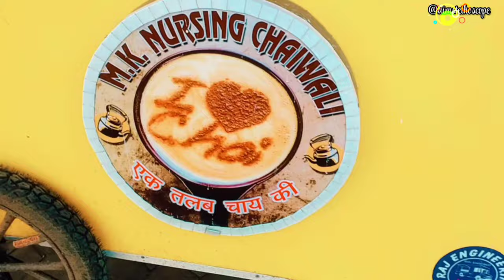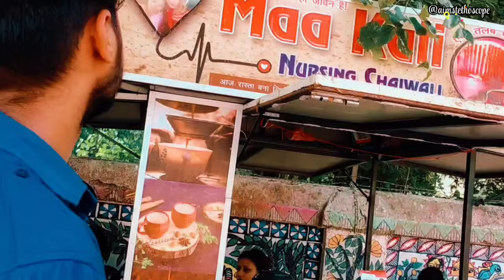My CUET Exam Day Vlog ✨ | Slot:1 | NIT PATNA VLOG👨‍🏭🔖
Hi Everyone,
I hope you all are awesome. Recently after NEET Exam , I'm suffering from a lots of health issues , physically as well as mentally.
so , I'm unable to regularly upload videos , I've a lots of video to upload but I'm unable to concentrate on anything.

So , this video is 10 days late.
This video is basically, "the Day of my CUET EXAM " (slot:1 )  which happened on 17th of August, just 1 month after NEET EXAM ,

My Examination centre was📍 NIT  PATNA.

So , in this video you're going to see my examination day as well as  NIT PATNA insights ...

if you do , then don't forget to show your love and support...

Thanks 🤗

*5 Mistakes I Made During My First Attempt  Part 2|Academic Mistakes During My First Drop | NEET 2021

*5 Mistakes I Made During My First Attempt || Non-Academic Mistakes During My First Drop || NEET 2021

*How did I became a NEET Aspirant🩺???/ Why I took Drop? / Mistakes I made before my First drop🥺

*I Failed NEET!!! 😞💔|| The Day When I Realised...I Failed NEET 😓🥺 || A New Beginning 🌤️✨🙂

*Migraine🧠🤯/ The Teenage Hazard/ More about Migraine 🩺

•CUET EXAM DAY VLOG
• A Day in the Life of a CUET ASPIRANT
• NIT PATNA
• a day in the life of a Yakeenian
• NEET 2022 ASPIRANT
• NEET ASPIRANT Shorts
• A productive day in my life
• Real time study vlog
• study with me
• aim stethoscope 🩺